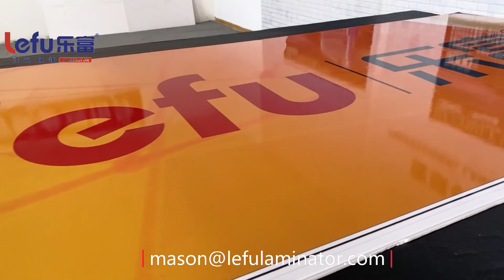LF1700-B7 Cold Manual Laminator - Board lamination show video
Model: LF1700-B7 Manual Cold Laminator
Max Lamination Width: 1630mm/74”
Max Lamination Thickness: 28mm/1.1”
Lamination Speed: 0~6m/min
Laminating Type: Cold
Diameter of Upper Roller: 130mm (Silicon)
Pressure/Height Adjust: Automatic (Pneumatic Air Pressure)
(Machine includes Air Compressor, Hand Safety Sensor, Static Electricity Brush, Installation Box and other Spare Parts)